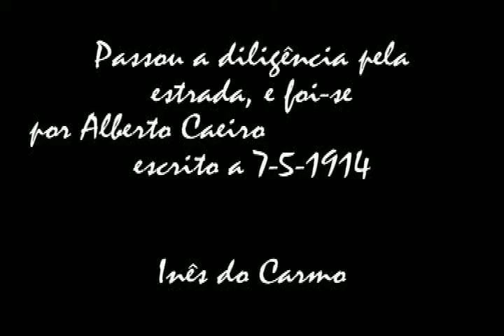Passou Uma Diligência de Alberto Caeiro (Classe de Expressão Dramática sub17)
Poema de Alberto Caeiro lido na Aula de Expressão Dramática na Casa do Artista, em 14 Fevereiro 2009. Professores: Antonio Miguens e Sofia Gonçalves.